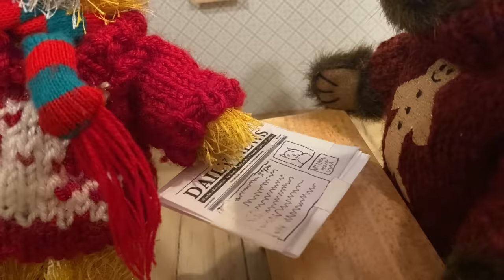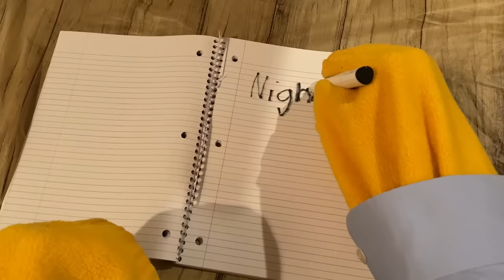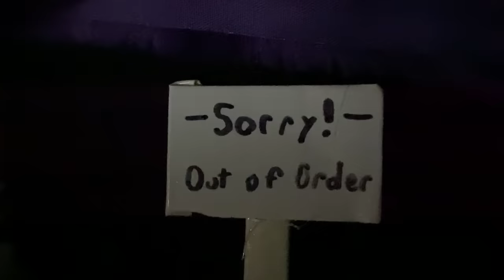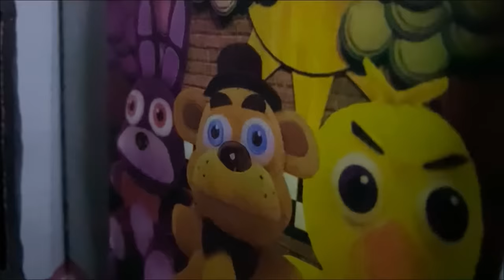FNAF Movie Plush Part 1 (Help wanted)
Watch the story of Arthur, a young man haunted by childhood memories of Freddy Fazbear's Pizza, who takes on a job as the night security guard at Freddy's to confront his past and find closure.

fnaf five nights at freddys five nights at freddy security breach glamrock freddy glamrock chica monty gator roxy wolf sundrop moonrdop vanny fnaf plush rare fnaf figures fnaf funko fnaf playthrough fnaf memes fnaf collection dawko markiplayer matpat game theory fnaf plush fnaf sanshee fnaf funko pop fnaf collectables fnaf dolls fnaf toys FNAF movie Five nights at freddy's movie